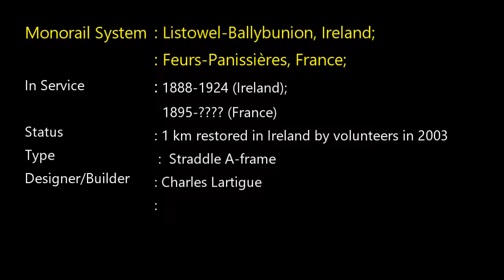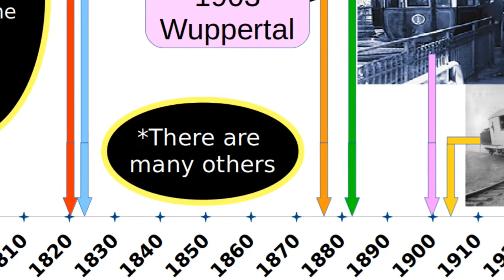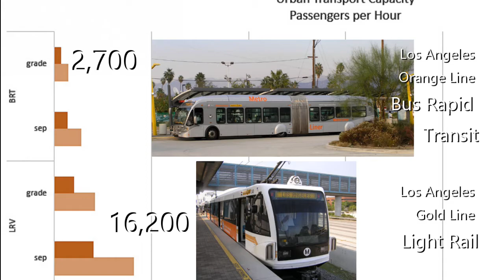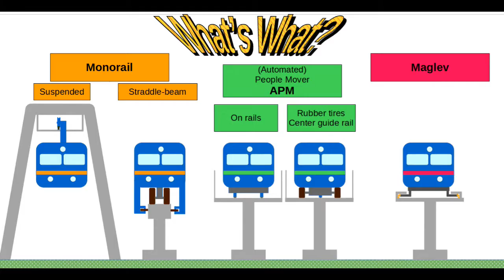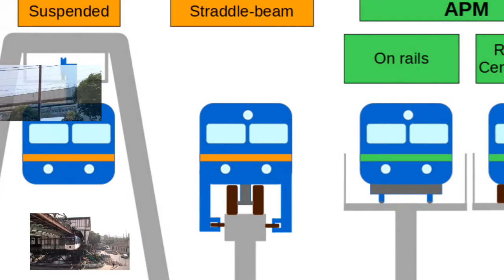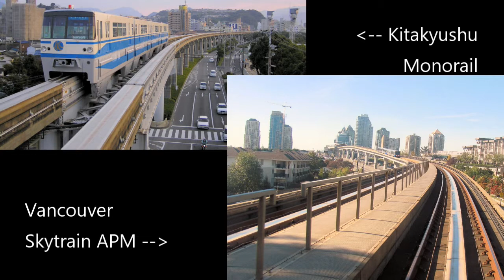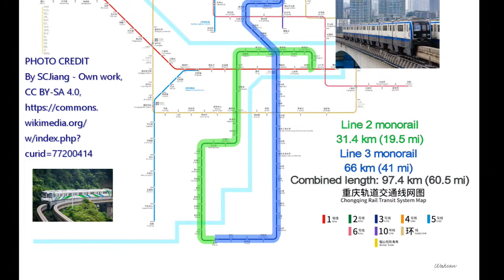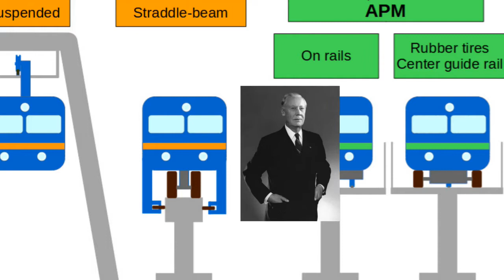LJK Video 30 Monorails: Moonshine or Mass Transportation?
Are monorails idle science fiction imagination, or a serious form of transportation? Amusement park rides, or a reliable way to get to work? A quick look at their history shows that idea has been around for over 200 years. Monorails now move hundreds of thousands of passengers each day in several cities around the globe. They have specific advantages not shared with similar technologies such as Automated People Movers and Maglevs. In the companion video, "Monorails Around the World" you can enjoy riding several of these monorails.